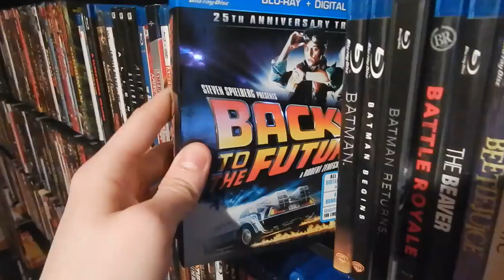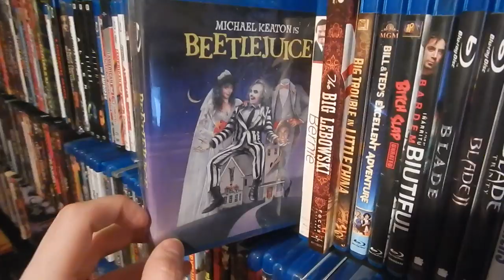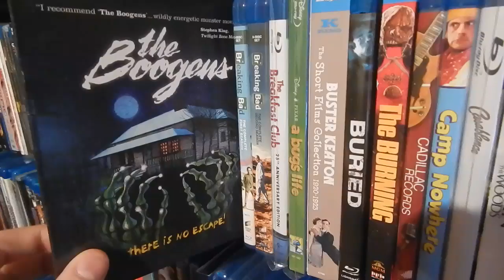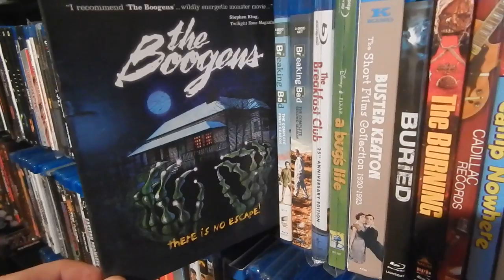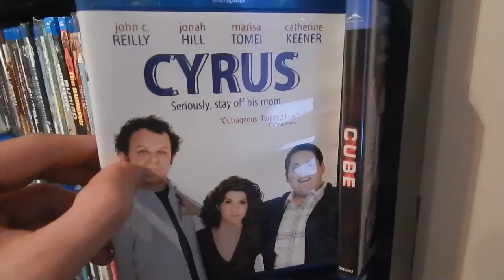Bluray Shelf Series: Shelf #1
Hey guys! Heres the first shelf of my bluray collection!!! I hope you guys enjoy it!! Just a little bit of non horror left in there but its all the classics,
Twitter.com/Nesruler22

Jeremy